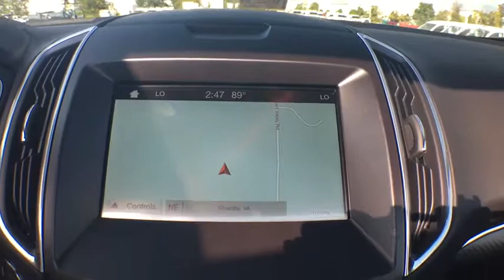2017 Ford Edge Chantilly, Leesburg, Sterling, Manassas, Warrenton, VA C71588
2017 Ford Edge Sport AWD. Ted Britt Ford #1 Ford Dealer on the East Coast!